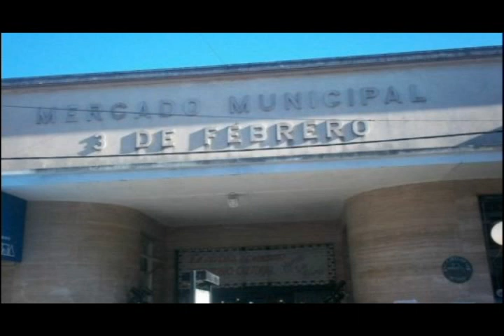Carlos Schepens - AnimalFM 06-05-13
El intendente habla sobre el proyecto de Entretenimiento de la Costa para la Terminal y el Mercado